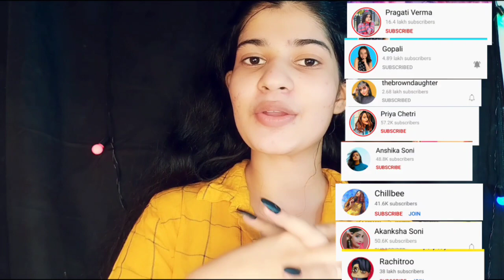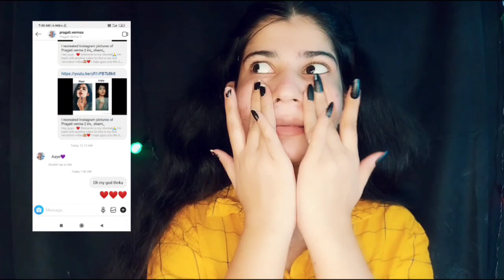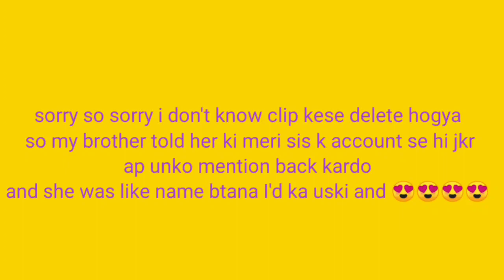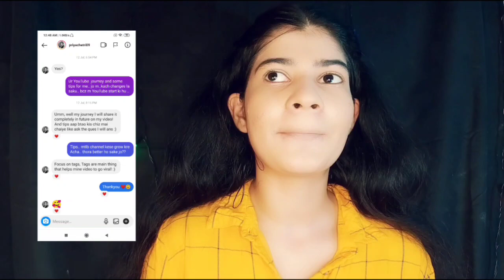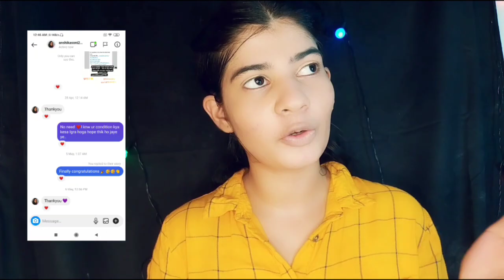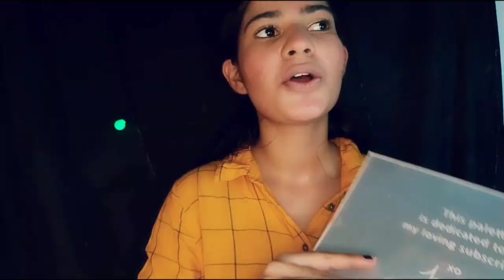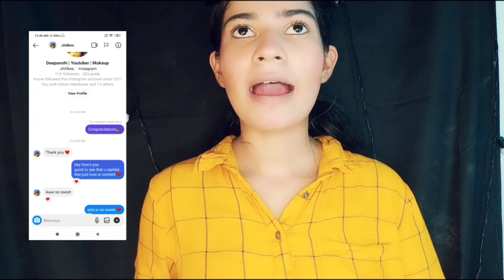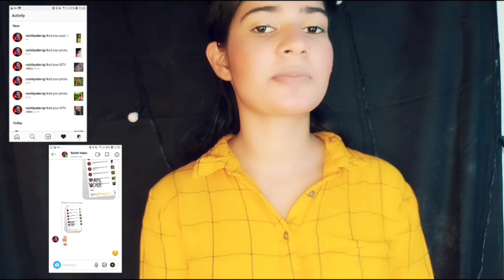Rating YOUTUBERS & INFLUENCER / I have ever talk ! / One Dip challenge /Shambhavi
it's sambhavi and today I'm gonna rating content creator and YouTubers i have ever talk with them.. ❤
Please don't take it wrong way most of influencer do that so I'm just go with trend ❤

And a big Thanks to all YouTubers ❤